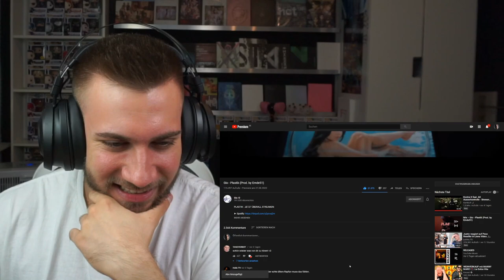Heute wieder Deutschrap Hops nehmen, gar kein Bock... GIO - Plastik (Prod. by Emde51) - REACTION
Flo M.
Postfach 11 61
25442 Quickborn

Flo M.
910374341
Packstation 117
25451 Quickborn